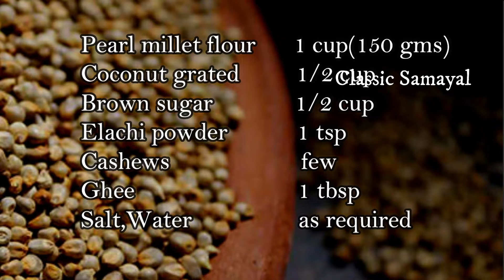கம்பு புட்டு/kambu puttu in tamil/puttu recipe in tamil without puttu maker/pearlmillet puttu recipe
Kambu aka pearl millet also known as bajrais an excellent millet with very high nutritional values...instead of making bring dosa or kali/porridge out of it try this sweet recipe puttu (traditionalfood of kerala). even kids will like this recipe...To make it extra healthy i have added brown sugar instead of white sugar...U can have thus for breakfast or even as evening snacks.So do try this recipe and give ur valuable feedbaks...Also dont forgt to subscribe my channel...

Cooking products and wares I use:
Prestige Induction cooktop
Prestige non-stick tawa
Vegetable cutter
Oil dispenser

kambu puttu recipe in tamil,kambu maavu recipes in tamil,kambu powder recipes in tamil,kambu puttu in tamil,kambu puttu,kambu puttu recipe,kambu puttu seimurai,
kambu puttu seivathu eppadi tamil,kambu puttu eppadi seivathu,kambumaavu puttu in tamil,kambu maavu recipe,pearl millet recipes,pearl millet puttu recipe,
Bajra Puttu Recipe,Puttu Recipe in Tamil,simple evening snacks,healthy evening snacks recipe,jaggery puttu,millet tiffin,கம்பு புட்டு ,
சத்தான கம்பு புட்டு இட்லி பானையில் செய்யலாம் வாங்க ,millet puttu,kambu puttu using brown sugar,breakfast recipe in Tamil,கம்பு மாவு புட்டு,puttu using idli cooker,
Puttu recipe without puttu maker,puttu recipe in tamil without puttu maker